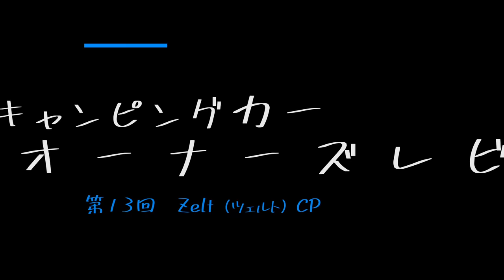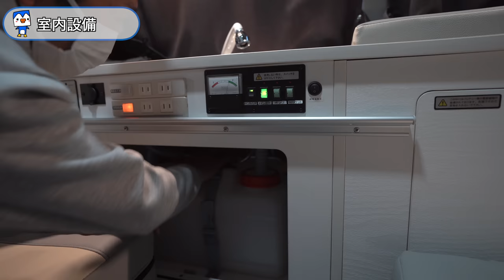最新ハイエースキャンピングカー｜特別仕様カスタムの1台｜キャンピングカー オーナーズレビュー｜内藤大助｜【ツェルト CP】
今回はキャンピングカーオーナーズでは初の「バンコン」になります。
昨今のキャンピングカー人気の中でも特にこのバンコンタイプが注目されています。
普段使いもしながら、キャンピングカーとして車中泊やキャンプでも使う。
そんな使い方が魅力的な1台をオーナーに紹介していただきました！
オーナーは元世界チャンピオンのあの方です。

◆紹介車両
ビルダー：東和モータース
車名：ツェルト CP（ハイエース）

◆おすすめ動画　（オーナーズレビュー）

camping
hiace
van conversion